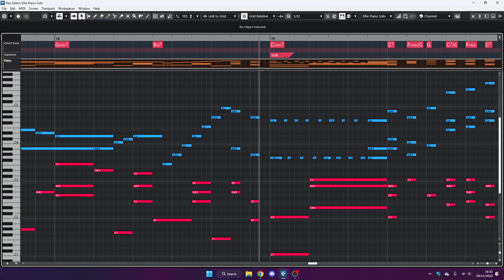trying to do a jazz solo